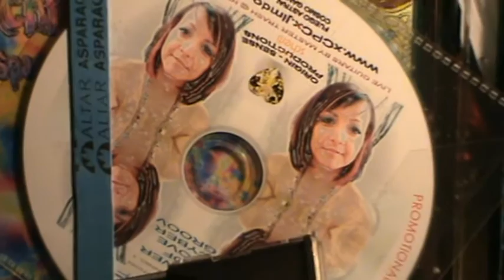CYBER@CID HEXADEUS 2010 BY FUEGO ASTRAL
30 YEARS FUEGO ASTRAL 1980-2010 @ HEXADEUS 2010 - FUEGO ASTRAL 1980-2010 LIVE @ DOCUMENT OF RADIO , TV SHOW, VIDEOS AND MUSIC MIXES